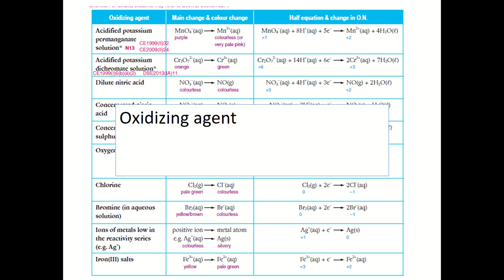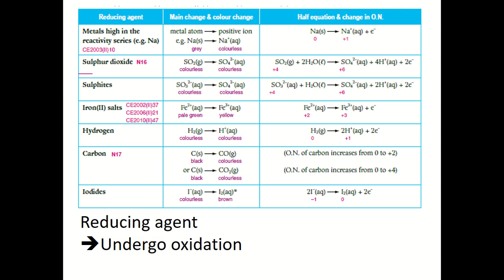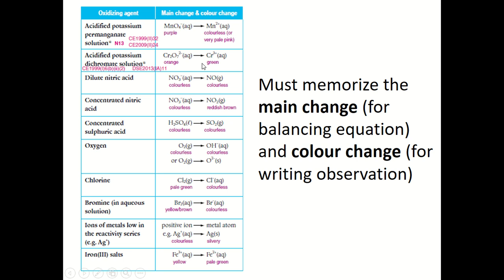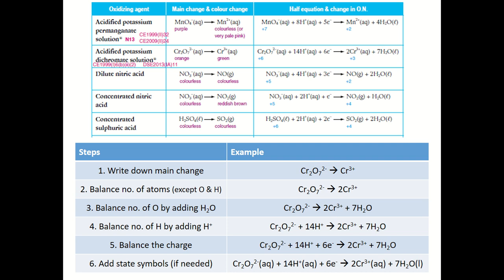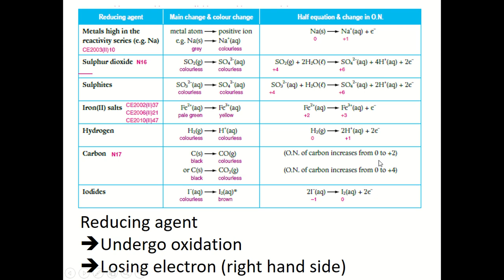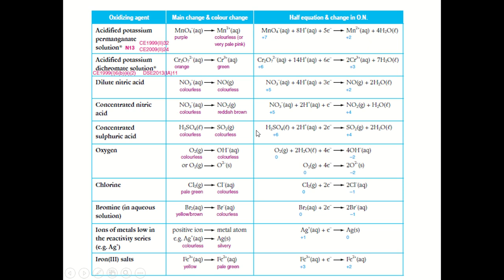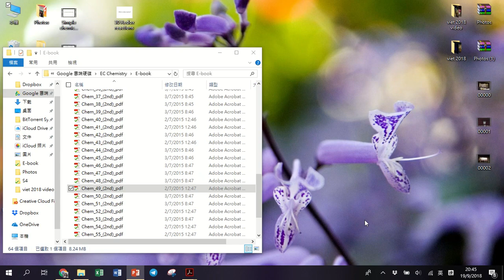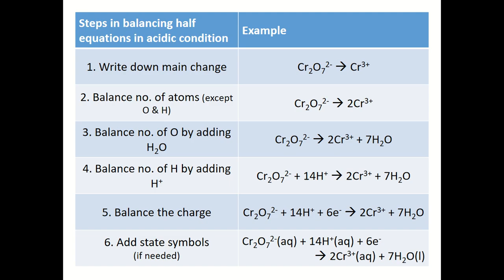30 Balance half equations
中間有點甩漏, 請見諒